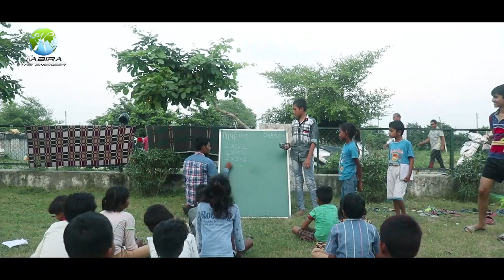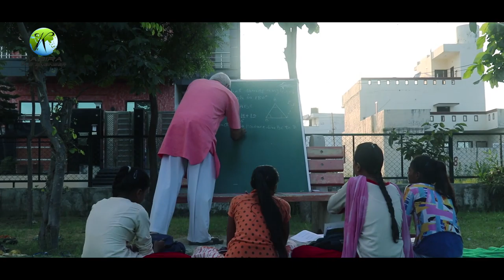NGO Journey | Spread Smile Foundation Sonipat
How we unite | Spread Smile Foundation Sonipat

for more update join us on social media platforms

Founder : Nitin Jain